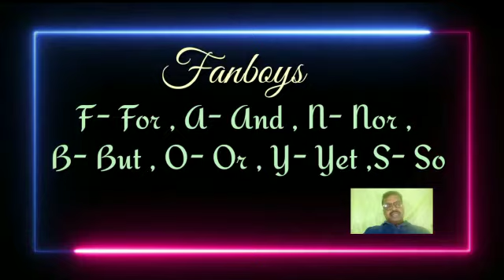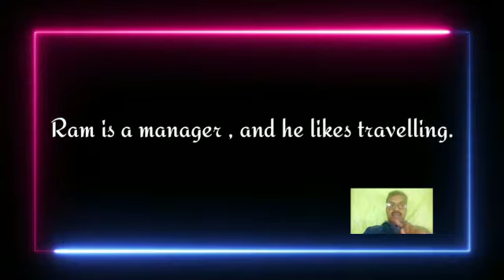SM Learning Compound ( fanboys)